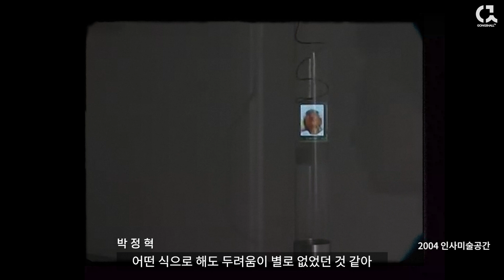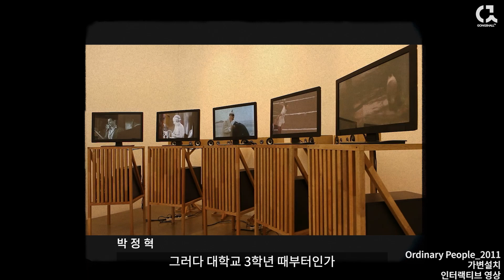주목받던 미디어아티스트가 유화에 모든 것을 건 이유는? 박정혁 작가 이야기 2부 [ 공셸 ] 윤기원의 아티스톡 EP.145 Korean artist Junghyuk Park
박정혁 작가 PARK, JungHyuk b.1974
홍익대학교 대학원 회화과 석사 졸업
홍익대학교 미술대학 회화과 졸업

주요 개인전
2023 에로.그로.넌센스가 비선형으로 결합할 때, 아팅갤러리
2022 신화 시대의 재현, 아터테인
2019 나른한 부유, 아터테인
2019 유동하는 기억, 대안공간 이포
2018 감각의 온도 - Park’s Memory, 도로시 살롱
2012 Zeitgeist, Salon de H
2011 Ordinary People, 갤러리 압생트
2009 새로움, 그 이상의 발견, 고양문화재단 어울림누리 미술관
2004 도립-Resupination, 문예진흥원 인사미술공간
2003 부정교합-Maloclusion, 아트스페이스휴

주요 그룹전
2022 3년, 아팅갤러리
2022 선갤러리 개관45주년전, 선갤러리
2022 10의 N승 시즌3, Ten to the N
2021 10의 N승 시즌2, 문화역 서울
2021 미궁:회화미학, 원에디션 아트스페이스
2021 On&Off, 롯데에비뉴엘 롯데갤러리
2020 ㄱ의 순간, 조선일보 창간 100주년 기념 특별전, 예술의 전당
2020 모두의 소장품,서울시립미술관 서소문관
2016 Playart 게임으로 읽는 미술, 수원시립아이파크 미술관
2015 보고싶은 얼굴, 이한열기념관
2013 No Comment, 서울대미술관
2012 Root of Imagination, 갤러리 압생트
2010 Collage of Memories, 베이징 Soka갤러리
2010 BainNumérique-Printemps Parfum, 파리 엉갱래뱅아트센터
2009 미디어-아카이브 프로젝트, 아르코미술관
2009 악동들-지금 여기, 경기도미술관
2009 Korean Eye Moon Generation, 런던 사치갤러리
2004 미디어씨티 서울, 섹션라이브러리아카이브, 서울시립미술관
2004 In Club, 제5회 광주비엔날레 (5전시실)
2003 Digital Salon전, 아트스페이스휴
2003 전주국제영화제 MIND섹션, 문예진흥원 미술회관
2001 EMAF (Ehwa Media Art Festival), 이화여자대학교
2001 Networkingproject, 문예진흥원 미술회관, 서울, 런던, 타이페이
2000 공장미술제, 눈 먼 사랑(l’amour aveugle), 샘표간장 본사
2000 대전국제미디어아트전, 대전시립미술관
2000 Analogue, 문예진흥원 미술회관
2000 Media art 21, 세종문화회관

개인전 '화가의 초상', ‘Friends’, ‘swimming’, ‘아버지’, ‘People’ 등

공셸TV [ 윤기원의 아티스톡 ] EP. 145 박정혁 작가 2부
Korean Artist Junghyuk Park